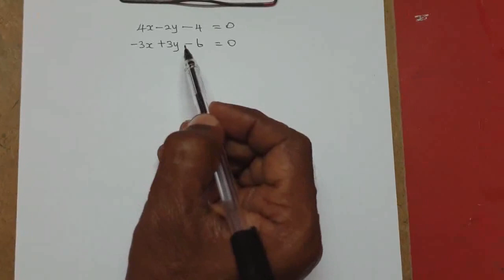10th Maths-Matrixஅணிகள் Page No:150 - 6th Sum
TAMILNADU STATE BOARD 10th MATHS MATRIX அணிகள்